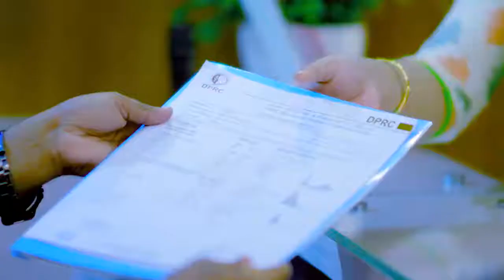আর্থ্রাইটিস ও ব্যথার আধুনিক চিকিৎসায় সুস্থ | Treatment of Arthritis & Pain